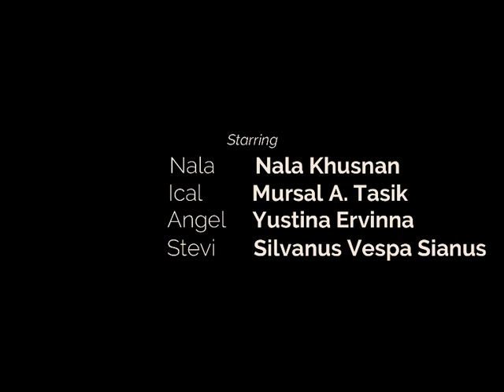Web series - rumah kita episode 1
Produksi NACCAL Studios
Film hindi
( mohon disubscribe)
Pemeran utama : nala, ical, angel, stevi